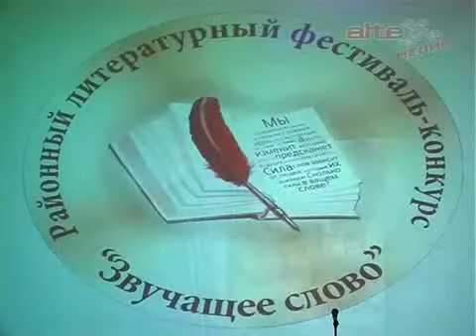Фестиваль Звучащее слово